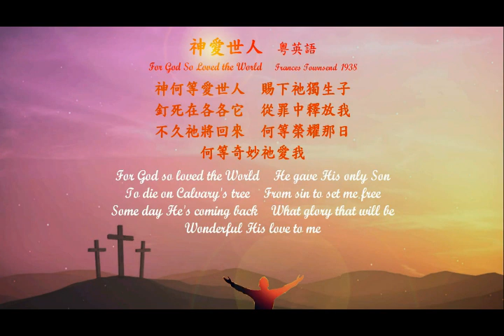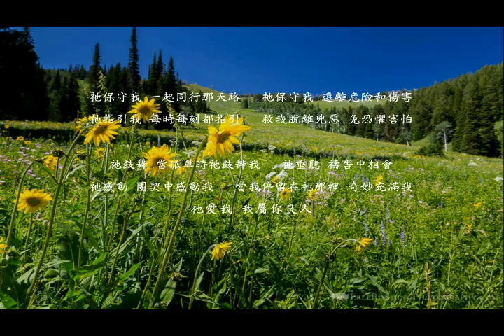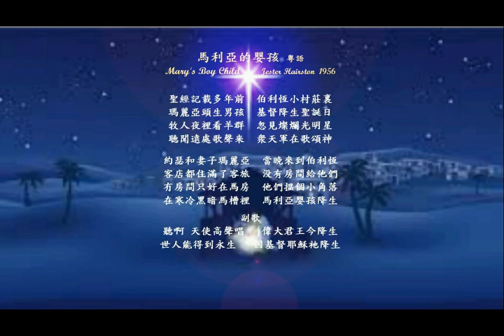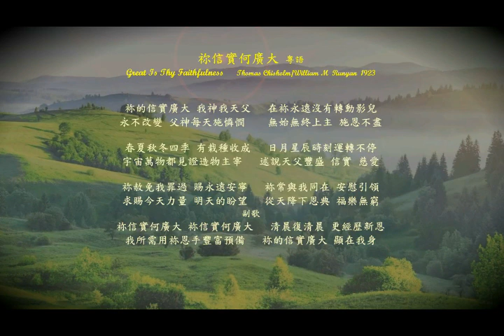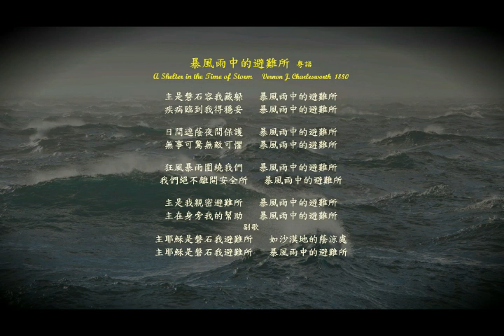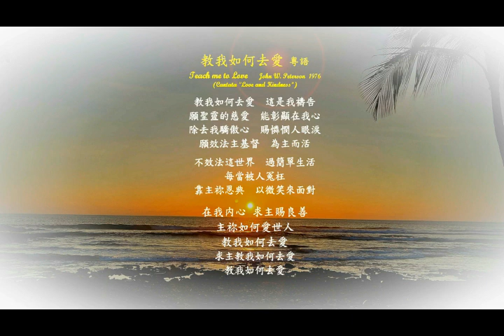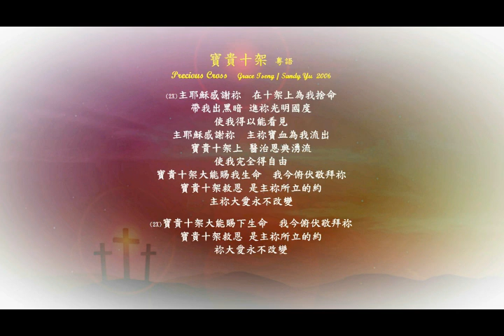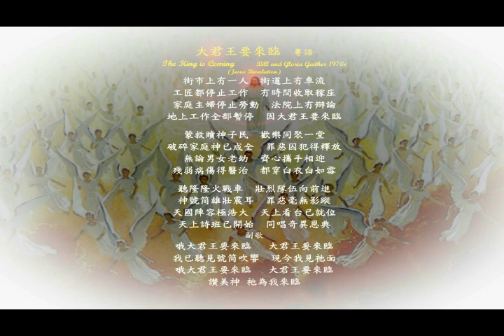聖詩本歌集本 #10-#20 8hr 167 hymns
聖詩歌集#10 #20 720x480 8hr 167 hymns